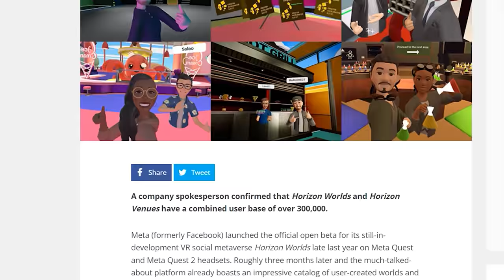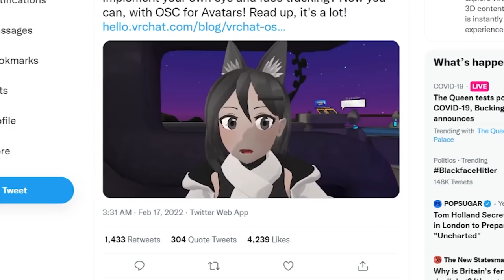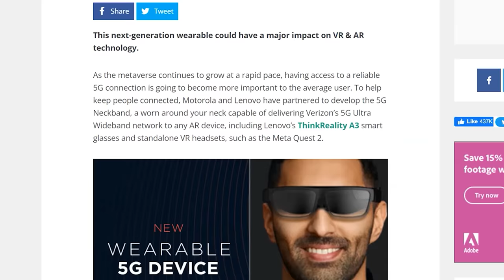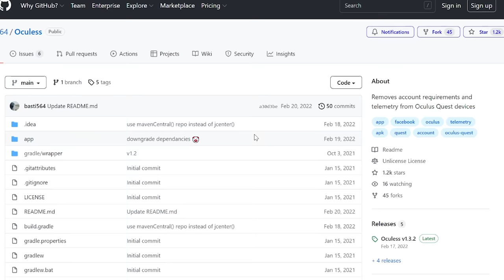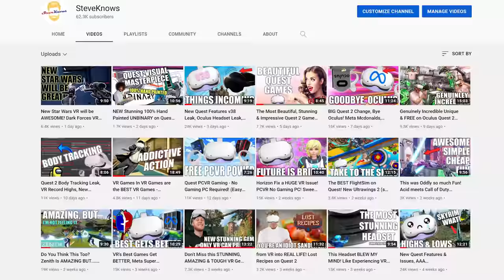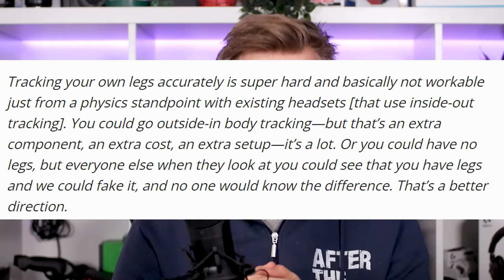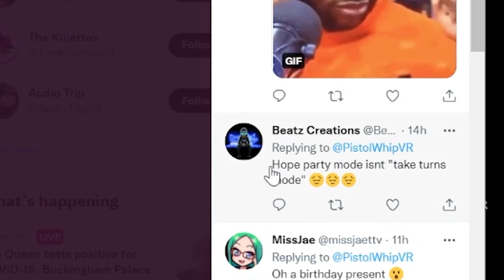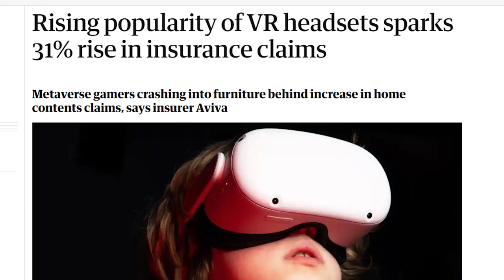Quest Feature Now Possible! HUGE VR Chat Update, New Quest 2 Exclusive (& Much More)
VR News! VR Chat gets an update that could solidify its place as the communities metaverse! Sad news for Quest over full body tracking, so many new games coming soon to Quest 2 and PCVR. Hilarious VR insurance story and so much more!

Good Day!

Timestamps:
Intro: 0:00
Metaverse Stats: 0:17
VR Chat OSC: 1:10
v38 Delay: 2:18
5G AR/VR Device: 2:52
Spotify Discord Quest: 4:01
Quest NOT getting FBT: 5:01
Pistol Whip: 6:33
Outlier: 7:09
Vox Machinae: 8:02
VR Insurance: 8:56
Outro: 9:40